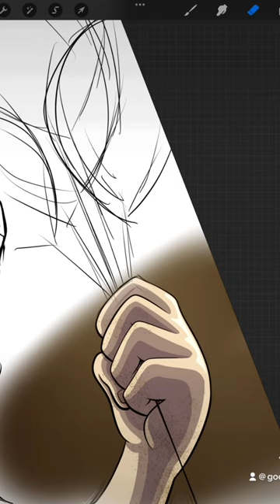The Grabber from The Black Phone! (Song: Main Title - The Black Phone, Marl Korven)